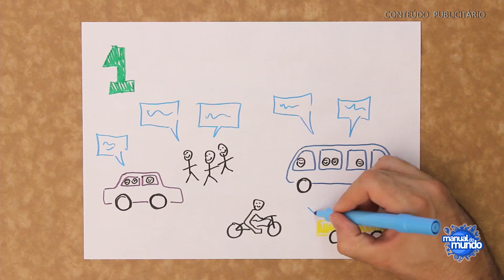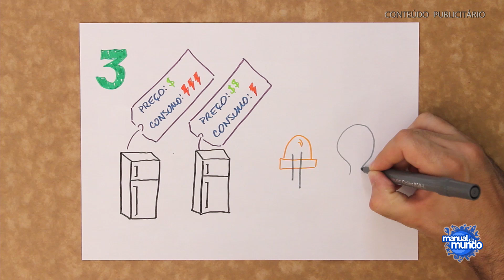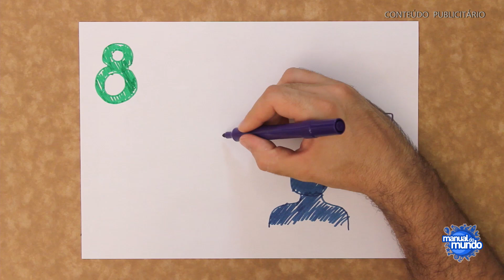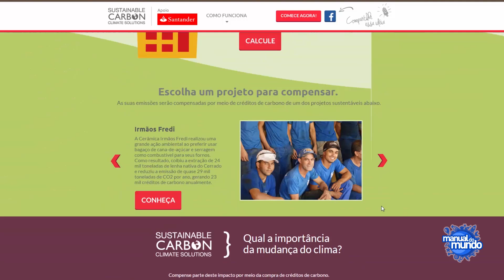10 formas de poluir menos o planeta Terra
Aprenda 10 maneiras simples de poluir menos o nosso planeta!

CRÉDITOS
Direção, roteiro e apresentação: Iberê Thenório
Produção executiva: Mari Fulfaro
Arte gráfica: Daniel Henares
Edição: Cristiane Poveda
Apoio: Santander